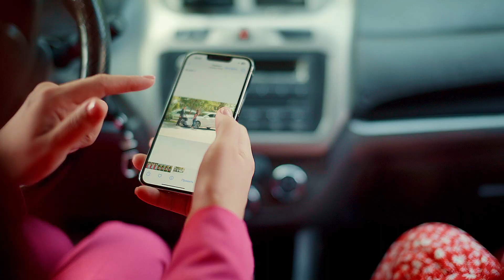Xamdam Raximov - Kel-kel | Хамдам Рахимов - Кел-кел